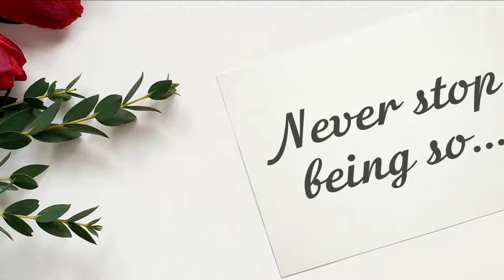Happy Birthday, Madie!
Never stop being so incredibly wonderful!

Today is Madie's birthday? It's a great chance to show that you love and appreciate her! Just send this video for her with a simple "Happy birthday, Madie" message. Please, use the "Share" button to send this video, add your message "Happy birthday, Madie!" or "Madie Happy birthday!" and your friend Madie will be happy!